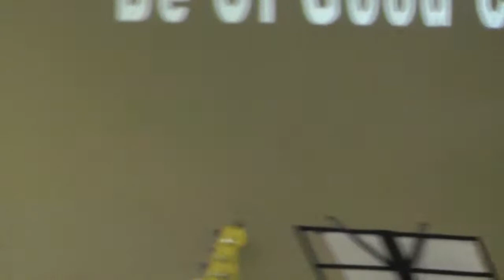Be Of Good Cheer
Pastor George Blatz @ Miracle Outflowing Service @ Let Go Let God Ministries